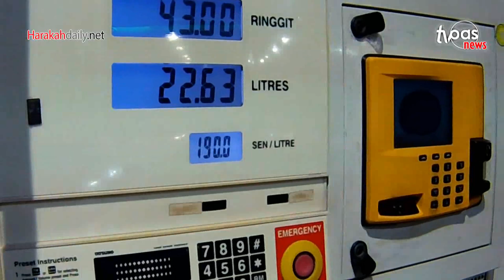Jimat: Selesaikah masalah potong elaun menteri?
Jurukamera: Mohammad Faizal
Suntingan  : Syazwani Mazlan